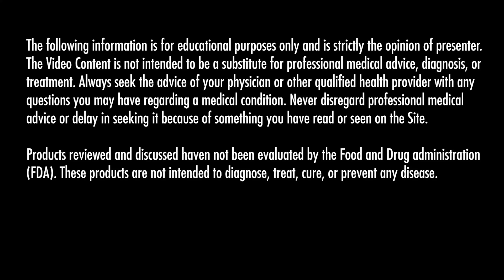What are Phytocannabinoids?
In this video, Chief Science Geek, Dr. Phil Slonkosky, is going to answer the question, "What are phytocannabinoids?" What people don't understand is that CBD, or cannabidiol, is just one of over a hundred different cannabinoids. Those cannabinoids that are all found within the cannabis plant are called phytocannabinoids. It simply means that it's a cannabinoid, a compound, that's found in a plant.Let's contrast this to the endogenous cannabinoids that are made by our own body. It's an endogenous cannabinoid, meaning it's made from within our body. So, if someone says, or you see the term, phytocannabinoid, just be thinking that they're not talking about cannabinoids produced in your body.They're talking about cannabinoids that are produced in plants. It's that simple.